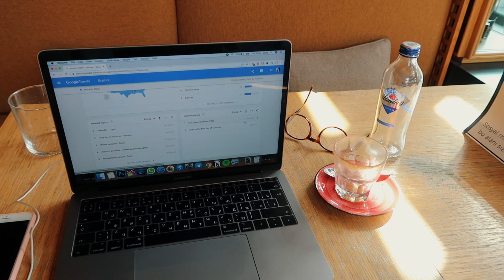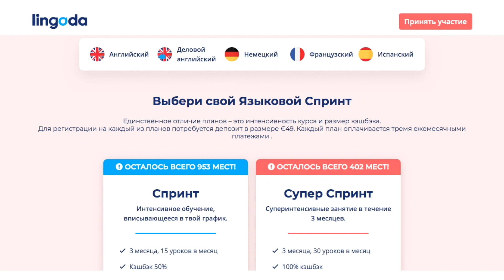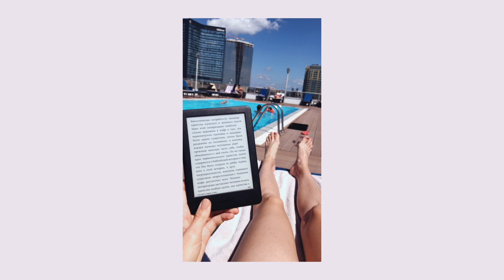Как избавиться от тревожности, научиться отдыхать и правильно выходить из отпуска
Я в Турции! Вернулась в Стамбул и мне не терпится поделиться с вами впечатлениями. Признаюсь, пока что не сняла влог из Стамбула, потому что хочу для начала поговорить о важном: как правильно отдыхать и выходить из отпуска, чтобы сохранить максимум энергии и быть продуктивным. Чувствую, что сегодня люди разучились отдыхать, многих на каникулах одолевает тревожность, нервозность, неспокойствие. Сложно оставить мысли о работе и сфокусироваться на себе, своём теле, организме, сознании. Как справиться с негативными мыслями? Я считаю, что важно благодарить себя за отдых и брать от него всё возможное. Подробнее в этом видео.

Мои онлайн-лекции о построении карьеры в нынешние нестабильные времена – Как найти работу в Европе и СНГ, на каких сайтах искать, как найти полезные знакомства, каким навыкам следует обучаться в современном мире и прочее.

Полезные ссылки:
Выучить иностранный язык с носителей на сайте Italki – по ссылке 1 бесплатный урок в подарок

КТО Я?
Меня зовут Эллина, на момент съемки этого видео мне 29 лет и я живу в Стамбуле. Сейчас я изучаю Organisational Psychology и профессиональное развитие взрослых людей.
На протяжении 8 лет я работала в маркетинге и e-commerce. Я жила, училась и работала в Швеции, Дании, Голландии и Германии. Родилась и выросла в Прибалтике. Владею 5+2 языками.
На этом канале я делюсь опытом построения карьеры в Европе. Рассказываю о том, как начать работать удаленно и где найти удаленную работу, что такое фриланс и как начать работать на себя, что лучше - фриланс или офис. Делюсь своими секретами продуктивности и как работать эффективнее. Снимаю видео об образовании за рубежом – как поступить в университет, какую специальность выбрать, про самые популярные профессии. Отдельный сегмент видео – для тех, кто хочет сменить сферу деятельности, но не знает, с чего начать.
Рассказываю, как быстро выучить иностранный язык. Как выучить русский, английский, эстонский, немецкий, французский, шведский, датский, турецкий язык.
Снимаю видео про скандинавский стиль жизни, жизнь в Швеции, влоги из Стокгольма, про скандинавские тренды и минимализм, экологичный образ жизни.
В общем, это канал о саморазвитии с нордическим подходом. ;)
Камера Canon G7X, монтаж в Final Cut Pro X.

Видео спонсировано онлайн-школой изучения иностранных языков Lingoda. О моём 4х-летнем сотрудничестве с Лингодой я рассказывала